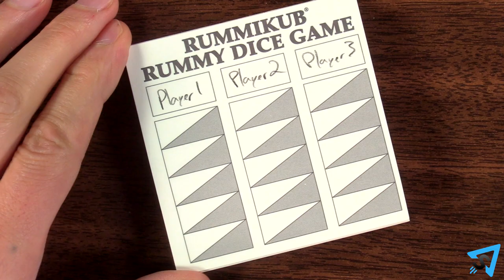How to play Rummikub Rummy Dice Game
Learn the rules to the dice game Rummikub Rummy Dice Game quickly and concisely - This video has no distractions, just the rules.

RULES:
The object of the game is to have the highest score after 5 rounds. You score points by forming groups and runs. A group is 3 or 4 dice of the same number but in different colors. A run is 3 or more dice with consecutive numbers in the same color. A combined set has a die that joins groups and runs together on the game board. Set out the board and dice. Pick a player to go first then play proceeds clockwise. On your turn roll all the dice. Set any dice you want to keep on the game board grid, then you may reroll the remaining dice. Repeat then you may reroll again. There are 2 jokers that are wilds and may be used to represent any number in any color, the color of the joker is not significant.

After your third roll, or if you chose to stop sooner, you score points. You score 1 point for each die used in a run or group. If you use all 9 dice to create runs of 2 colors or 3 groups you score 20 points. If you use all 9 dice in a single run, you score 25 points. Dice used in a combination set get points for both the group and the run. A combined set that uses all 9 dice scores 15 points.

Mark your score for the round on the light side of the score sheet, then write the subtotal in the darker side. After 5 rounds, the game ends and the player with the most points wins.